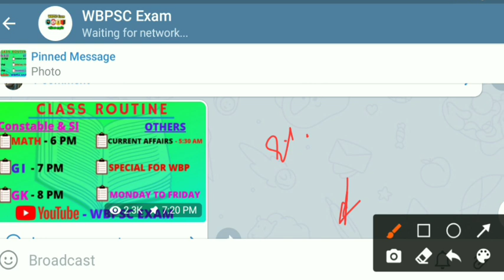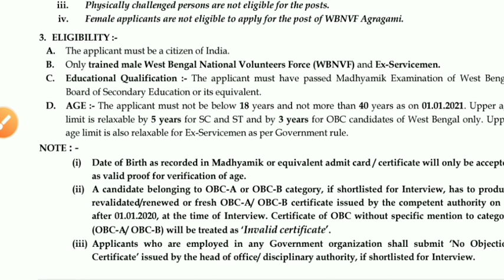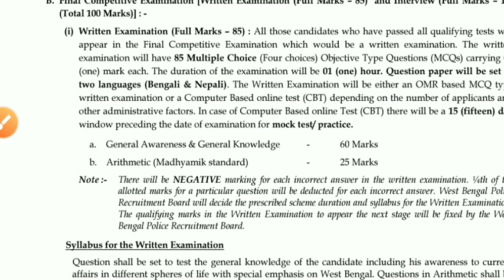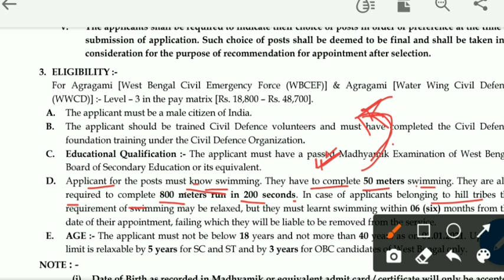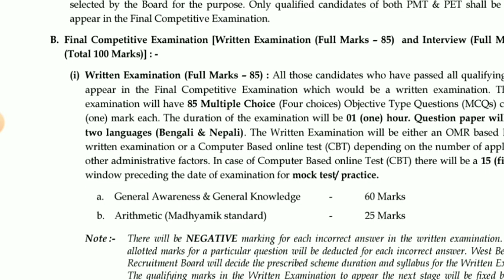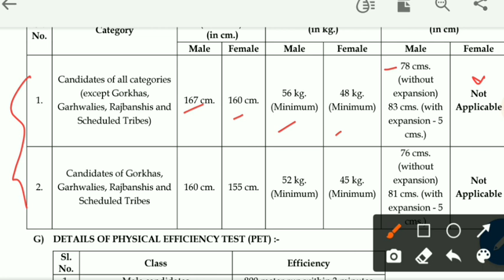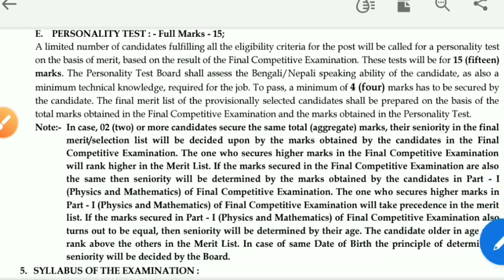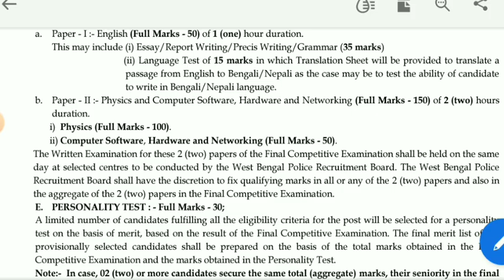WBP New vacancy 2021| wbp nvf recruitment 2021| wbp civil defence recruitment 2021| wbp form fill up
Wbp civic police recruitment 2021
Wb police new vacancy 2021
Wb police admit card 2021
Wbp application online 2022
Wbp exam 2021
Wbp job vacancy 2021
West bengal police exam date 2021
Civil defence recruitment 2021
Civil defence exam 2021
Wb police exam 2021

    &*$ Jaman Sir &*$